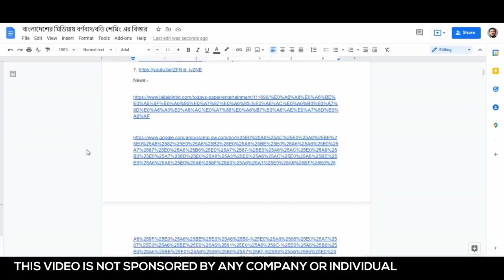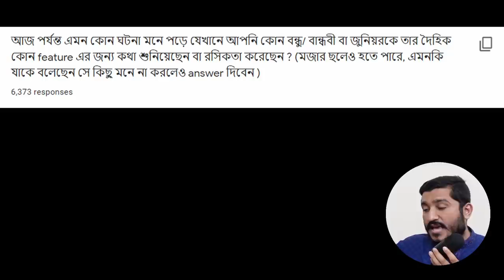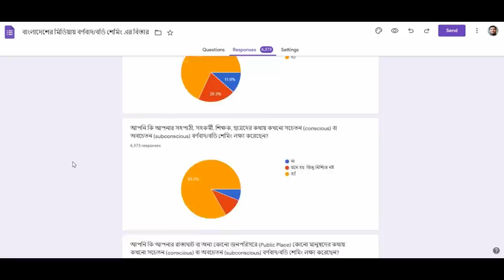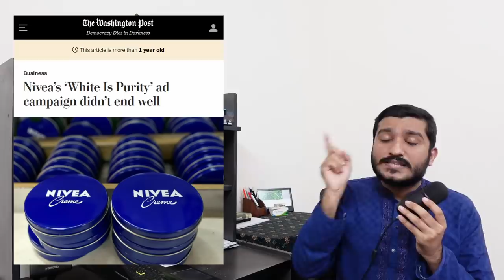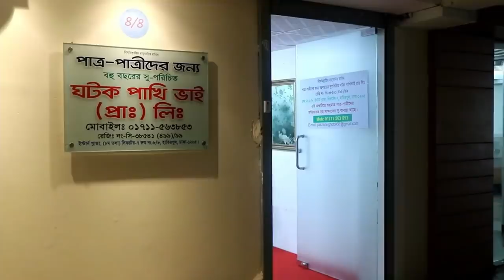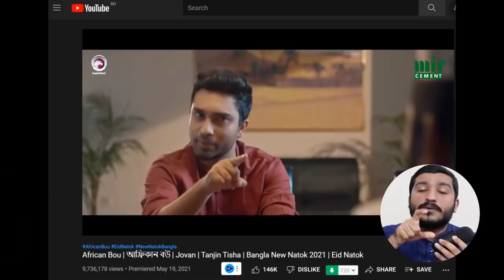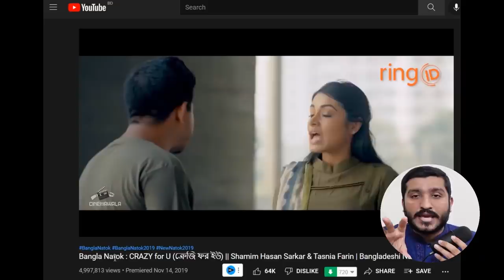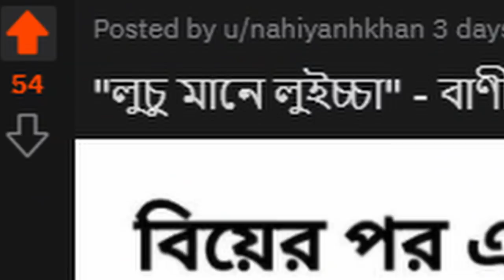'কালো মানে খারাপ' এ ধারণা যে দেশ থেকে এসেছে | Colorism in Bangladesh | Explained by Enayet Chowdhury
গবেষণার জন্য ব্যবহার করা যাবে, কিন্তু বাণিজ্যিক উদ্দেশ্যে নয়।

Think Anticlockwise Series | Episode 26
00:00 Intro
01:02 উপমহাদেশে কবে থেকে এটা শুরু হলো?
03:05 আমার করা পোলের রেজাল্ট
07:02 Indigenismo Movement

Thumbnail Text: ফর্সা না হওয়া যে কারণে অপরাধ